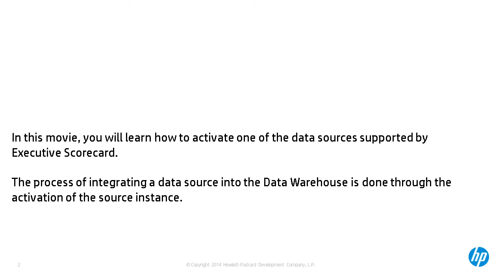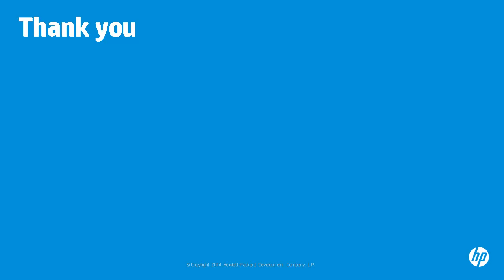IT Executive Scorecard 9.50 - 1 Activate Data Source movie